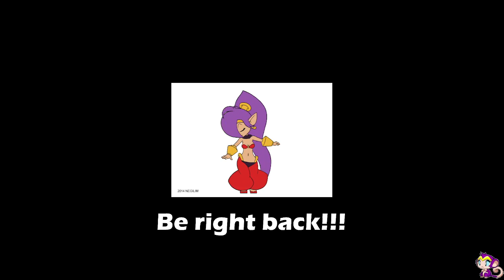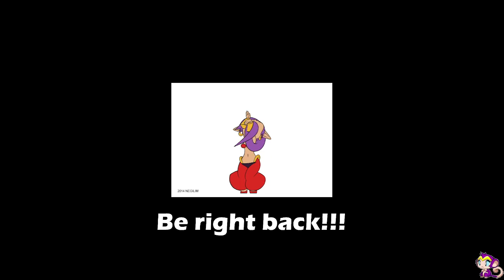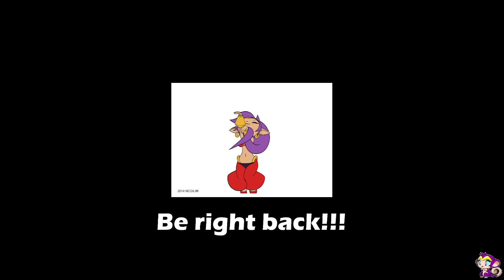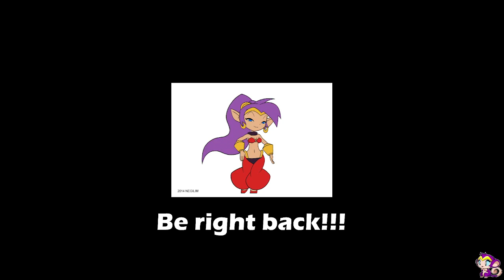OW2 :: 7/15/22 :: chillin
zenyatta. that's the stream